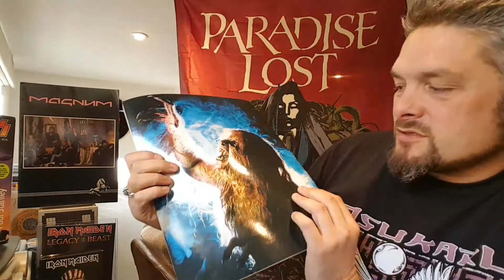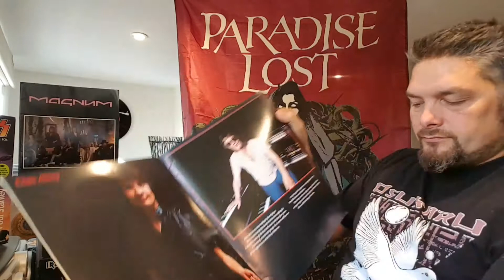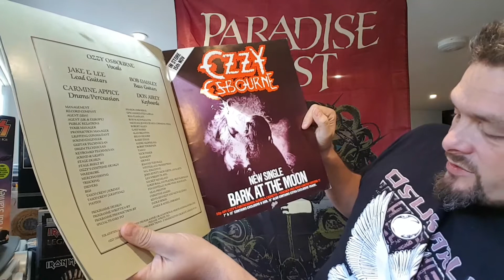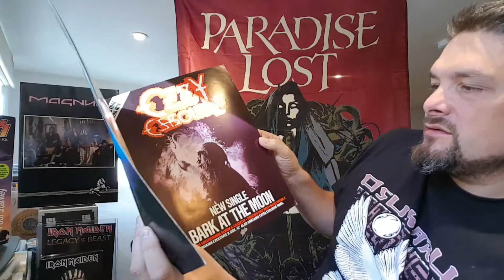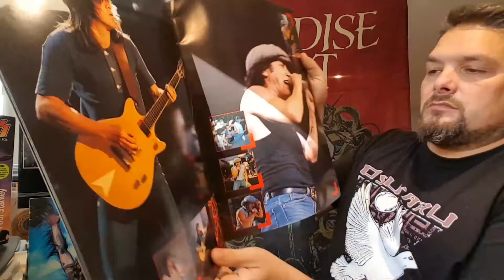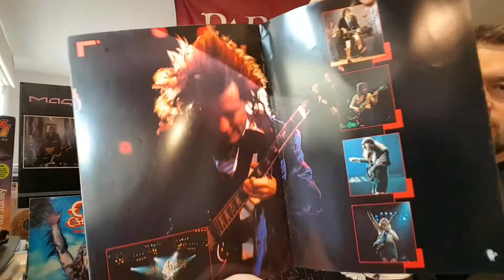TOUR PROGRAMME COLLECTION PART 4 (2/2) CONTINUED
I'm into heavy metal, rock and thrash and some 80s pop music. My favorite bands are Whitesnake, Def Leppard, Europe, Ozzy, Megadeth, Judas Priest etc and many many more!!